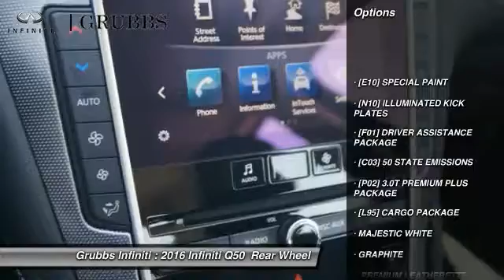2016 Infiniti Q50 Dallas Ft. Worth Grapevine 31228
Grubbs Infiniti
1500 E State Highway 114

* 3 LITER 6 Cylinder engine * * GREAT DEAL AT $45,845 * * An MP3 Player ** Bose Sound System ** CD Player ** A Premium Sound System ** Dual Climate Control ** Anti-lock Brakes ** A Backup Camera ** Traction Control ** Side Air Bag System ** Emergency Brake Assistance ** Bluetooth * * 2016 ** Infiniti * * Q50 * * 3.0T Premium * It has a majestic white exterior and a graphite interior. Looking for a new ride? Call today to see your options.